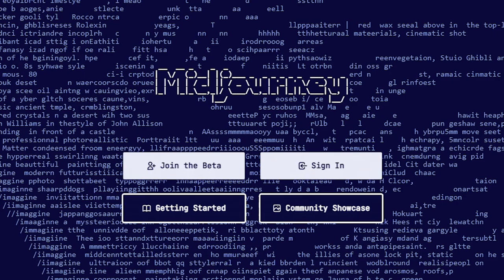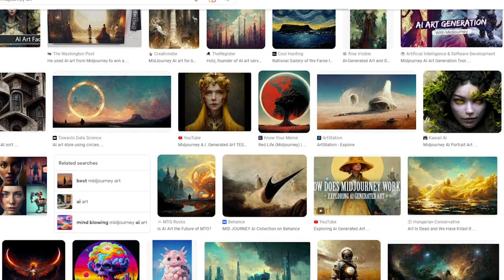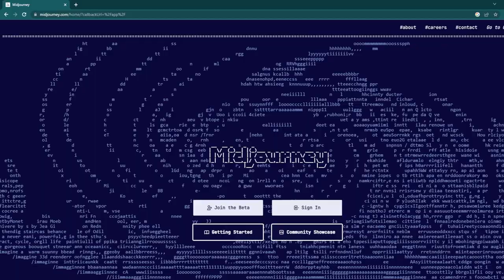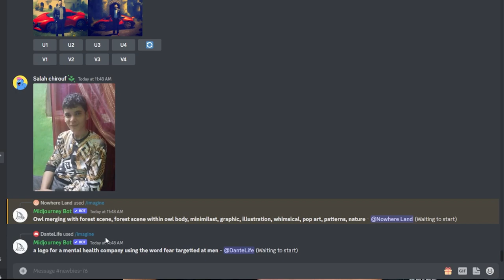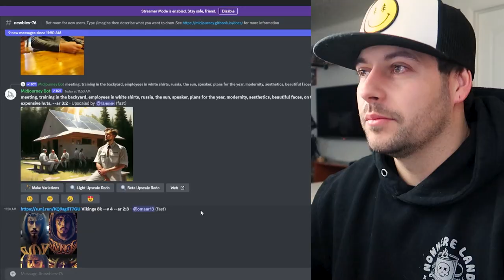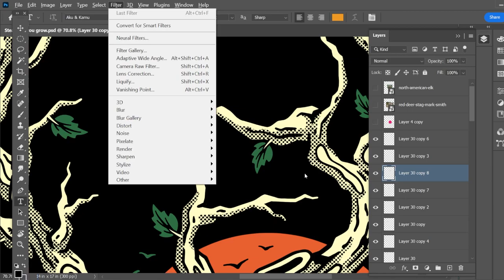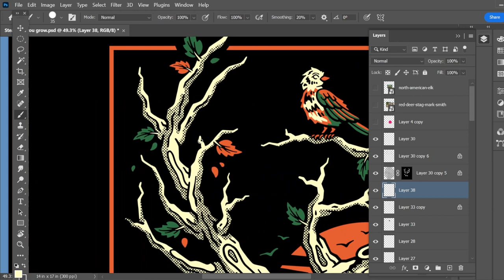AI Art Vs. Artist - Fascinating and Terrifying | Going Nowhere Ep. 016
AI generated art has been the talk of the creative world for the last few months. I have been ignoring it for a while, but in this video I take a look at Midjourney for the first time and see if my career as an artist is over, or can these AI apps be used as a creative tool, or should we all just give up and go live in the forest???

Nowhere Land is an outdoor and adventure inspired design shop and apparel brand based out of Colorado. Owned and operated by artist and designer Brooks Engel. Established in 2016, Nowhere Land has created 100's of designs for a variety of businesses, from apparel brands to breweries, as well as selling our own line of custom products.